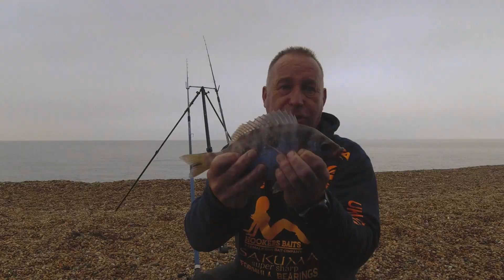Chesil Beach Fishing 21st August 2021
Hard days fishing on Chesil beach, conditions were not great but the tides were. Tried our hardest and put everything into it, from bait fishing to lure fishing. Avoided the blank though!!